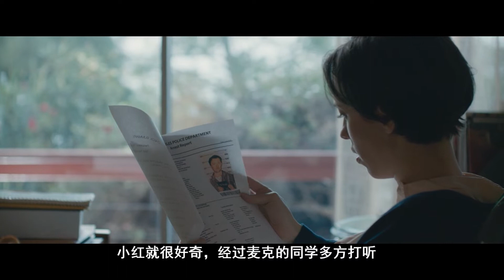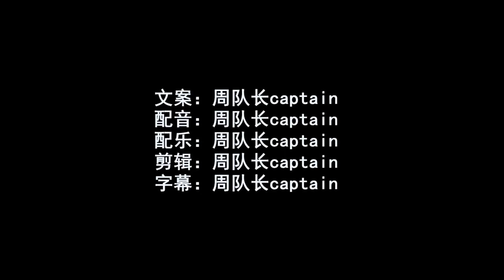多年不联系的同学突然找你 很可能是复仇 致命礼物2015 The Gift (2015)